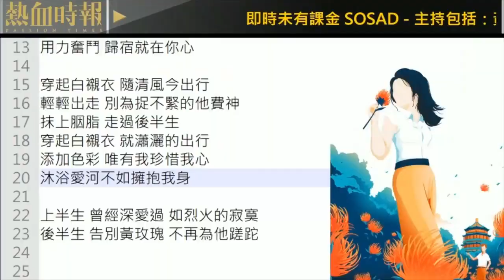【國立大台 ep 1875】《絕世KOL》超冇家教女主角，憎人富貴厭人貧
【國立大台】第1875集：
《絕世KOL》超冇家教女主角，憎人富貴厭人貧 / Threads應用心得！爭取留言就是王道，考驗打開話題能力 / 《元素大都會》一個水火不容的愛情故事！ / 《愛慾焚身》南非甜味懸疑劇 出軌對象究竟係唔係嚟報仇？

主持：黃洋達、762、綺喬、彤彤